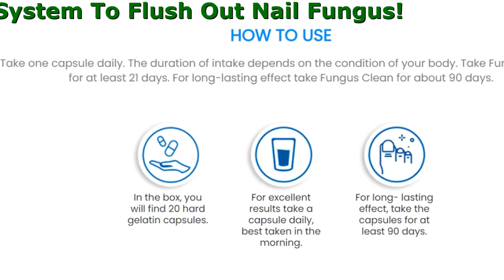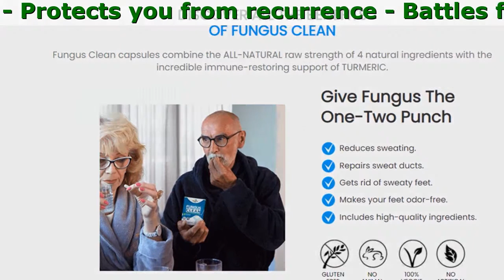Fungus Clean Buy Online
Fungus Clean - The Fast & Effective System To Flush Out Nail Fungus

Combines 4 natural fungus fighters and immunity-enhancing botanicals for full-spectrum support.

- Reduces discomfort and the embarrassment discolored, brittle, and deformed toenails
- Enhances healthy immunity
- Battles fungal spores
- Protects you from recurrence
- Combats unsightly toenail fungus

Give Fungus The One-Two Punch

- Makes your feet odor-free.
- Repairs sweat ducts.
- Includes high-quality ingredients.
- Reduces sweating.
- Gets rid of sweaty feet.

What’S Inside?

- Oregano
Wild Oregano oil has heavy-duty anti-fungal and anti-bacterial properties.
- Garlic Bulb
Garlic naturally fights fungus and can help shield you against yeast infections from invading and relieve some of your symptoms.
- Wormwood
Don’t let the name fool you. Wormwood provides your body with an incredible shield against several strains of fungus.
Few people know that apple cider vinegar is excellent for balancing gut health and has impressive anti-fungal properties!

- In the box, you will find 20 hard gelatin capsules.
- For excellent results take a capsule daily, best taken in the morning.
- For long- lasting effect, take the capsules for at least 90 days.